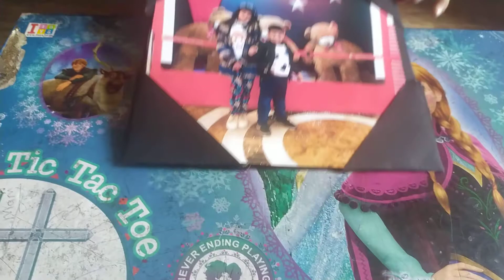How To Make A Easy Photo Frame At Home ll photo frame tutorial ll step by step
Make a photo frame at home(school work) by Navyaansh Jain